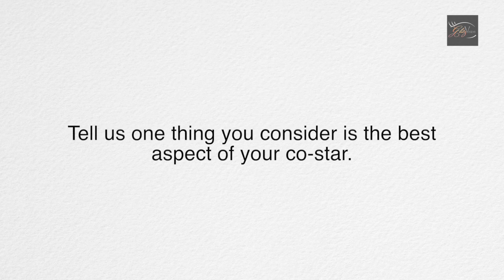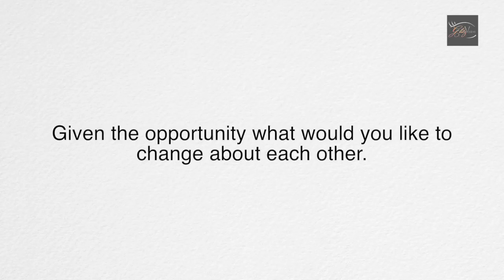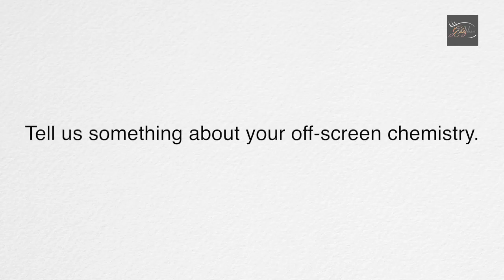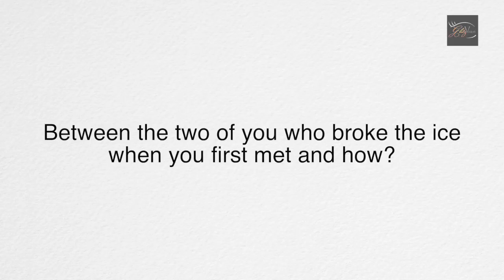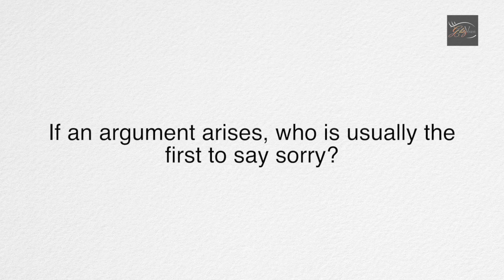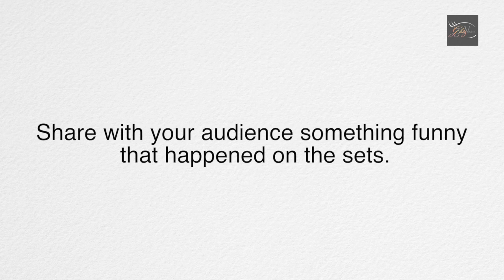Deepika Singh Goyal & Namik Paul | The Co-Star Story | EXCLUSIVE | Kawach Mahashivratri | Colors TV